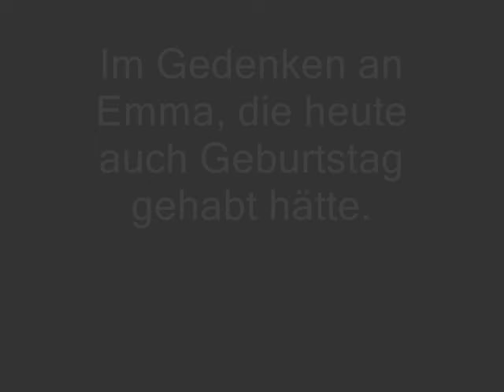Hans 1. Geburtstag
Hans hat heute seinen ersten Geburtstag. Emma wäre heute auch ein Jahr alt geworden.